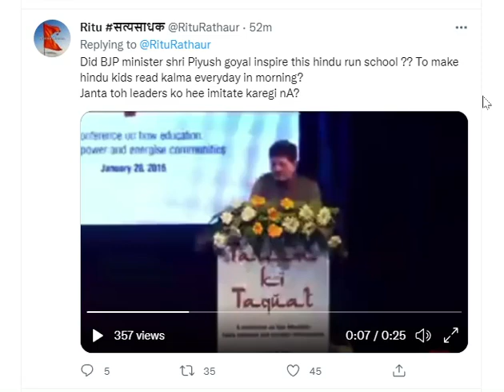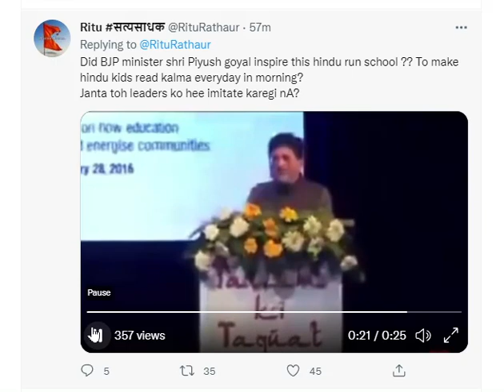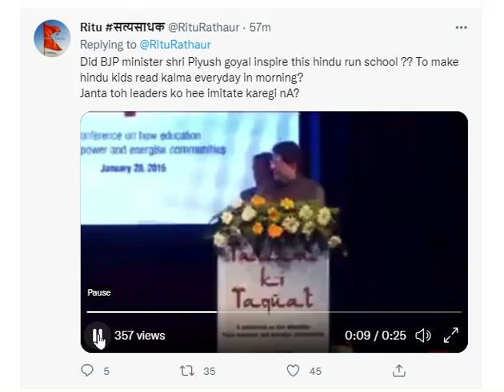Allah మాత్రమే దేవుడు-బీజేపీ మంత్రి|BJP Minister Piyush Goal Allah is only god